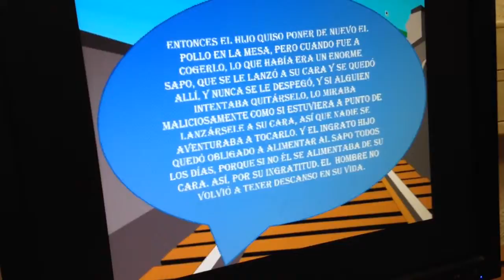Hermanos Grimm Code